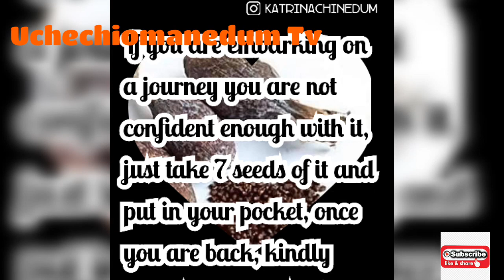BENEFITS OF ALLIGATOR OF PEPPER ( OSE OJI)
In this video, i want to share the health benefit of alligator of pepper, watch the video till end and grab something new on how benefits alligator of pepper is

music in the video. youtube music